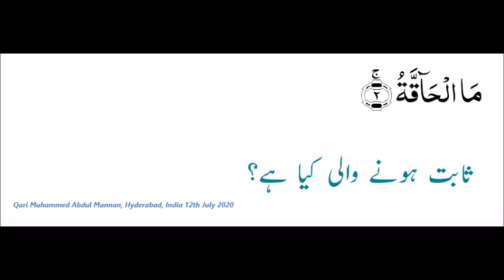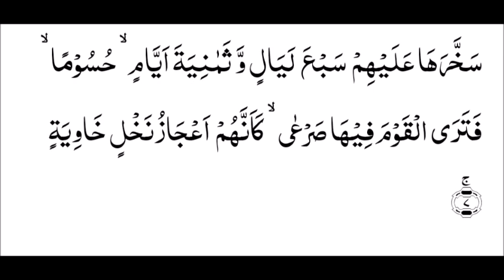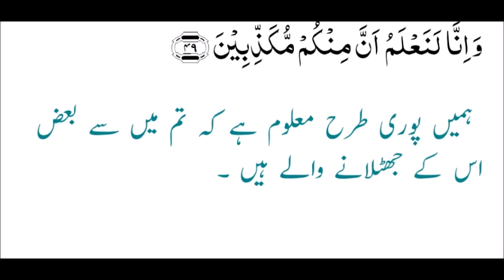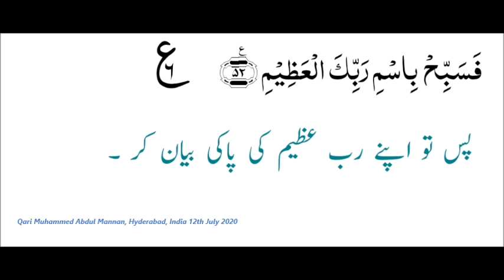69. Suratul Haqqah - Qari Muhammed Abdul Mannan, Khateeb Masjid Hibatul Jabbar, Hyderabad, India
69. Suratul Haqqah with Urdu Translation - Qari Muhammed Abdul Mannan, Khateeb Masjid Hibatul Jabbar, Hyderabad, India